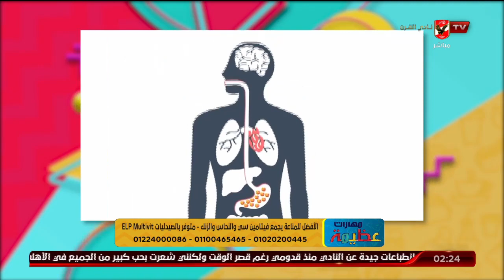د. دينا أبو السعود تكشف ارتباط النسيان مع الأطفال ببداية دخول المدارس وتذكر الحلول | مهارات عظيمة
د. دينا أبو السعود توضح أهمية المكملات الغذائية لجميع المراحل العمرية | مهارات عظيمة